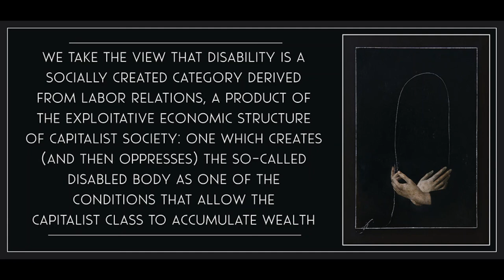Introduction from Capitalism and Disability by Marta Russell